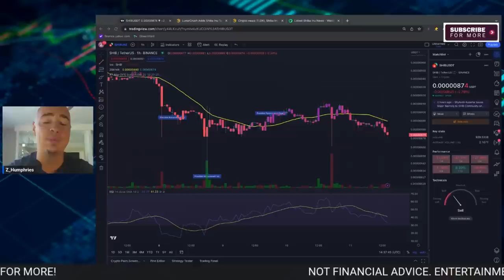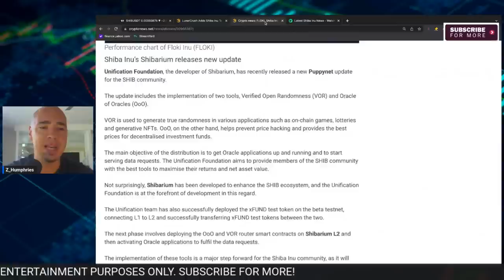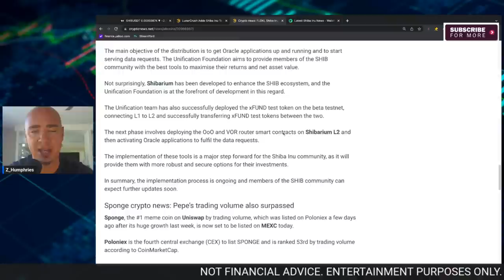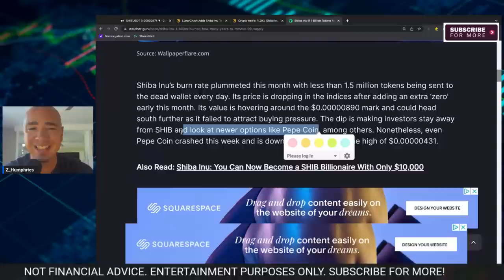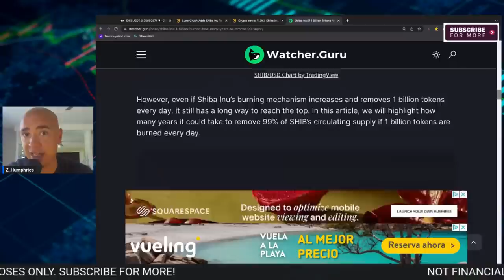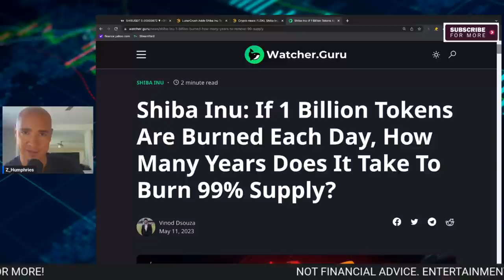Shiba Inu Coin just released these updates!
In this video, we're announcing some updates to the Shiba Inu Coin! These updates include new designs, new features and more!

If you're a Shiba Inu fan, be sure to check out the updates! These updates make the Shiba Inu Coin even more fun and customizable, perfect for collectors and dog lovers everywhere!